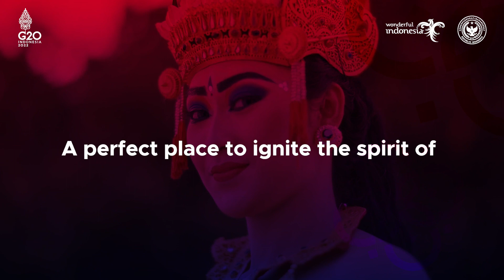Wonderful Indonesia - G20 Summit 2022: A Strategic Multilateral Forum in Indonesia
The prestigious G20 Summit 2022 is finally here. Hosted by Indonesia, this long awaited moment can be a perfect time for you to explore and find new hidden gems in the archipelago. What are you waiting for? Plan your next adventure and wander to WonderfulIndonesia!